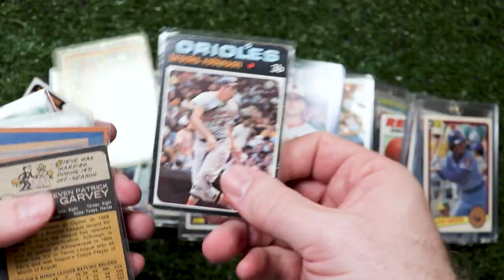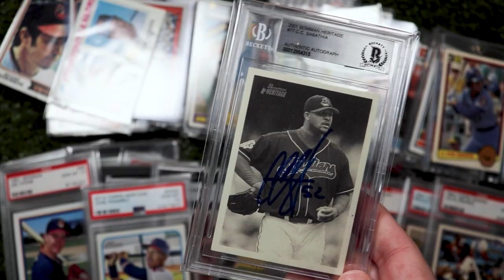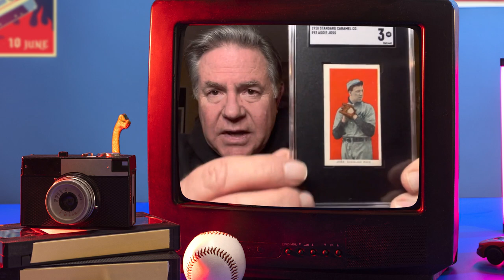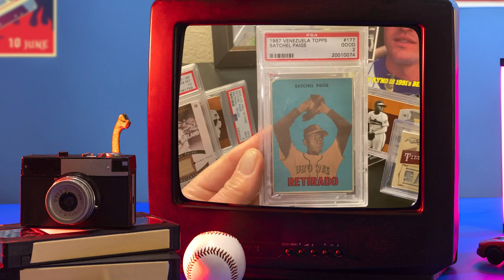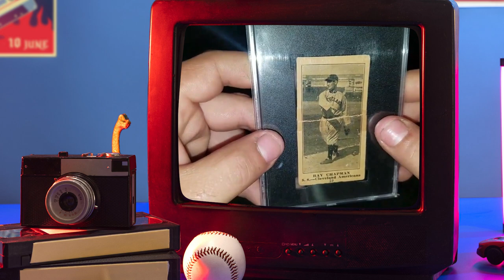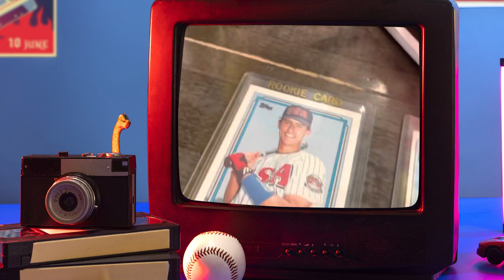April Recap Part 1: What I Watch & Collect + Top 10 YT Cards I’d Want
Part 1 of my monthly recap:

• A VR for @MrFisherbike  explaining why I watch what I watch and why I collect what I collect.

• A response inspired by @Bluejacket66  and @SilverJackify  showing the Top 10 YouTubers’ cards that I’d want in my collection

• And a shoutout for a new channel that I dig: @signsofthepastime

Check out part 2 tomorrow with my pickups and my Strongsville Show experience